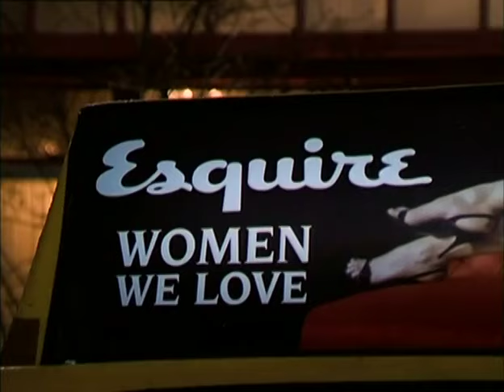THE GEENA DAVIS SHOW - Episode 15 "Photo Finish" (2001) Geena Davis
Co-Starring Peter Horton, Mimi Rogers, Kim Coles, John Francis Daly, Makenzie Vega, Esther Scott, Harland Williams. Esquire magazine publishes revealing photos of Teddie just as she is about to meet her future in-laws. Guest Stars Paul Dooley, Anne Haney.